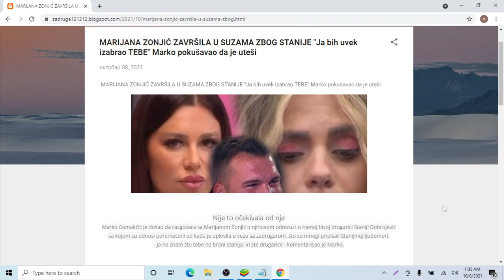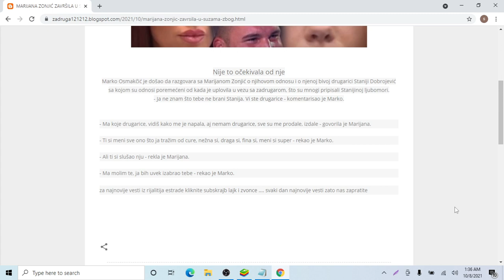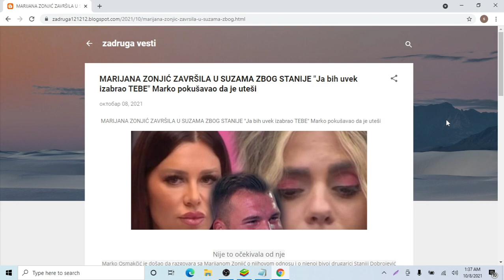MARIJANA ZONJIĆ ZAVRŠILA U SUZAMA ZBOG STANIJE Ja bih uvek izabrao TEBE Marko pokušavao da je uteši